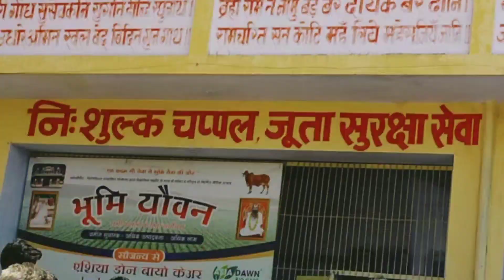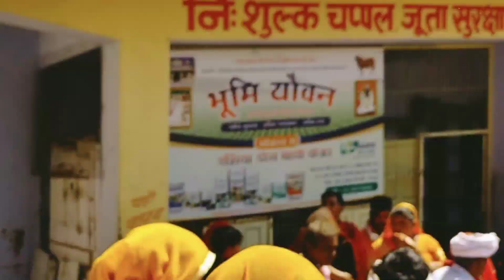त्रिवेणी धाम के वार्षिक लक्खी मेले में उमड़ा श्रद्धा का सैलाब triveni dham, Shahpura ,Jaipur live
Triveni Dham maila